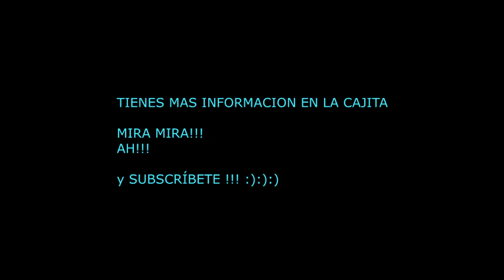TAG DE LA MASCOTA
FACEBOOK………. (Mer Osorio Makeup Artist)